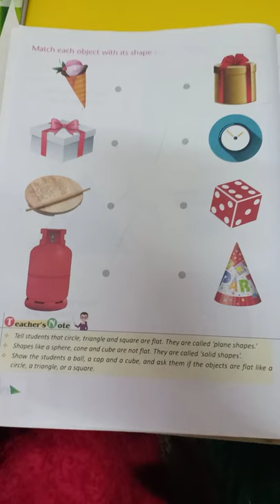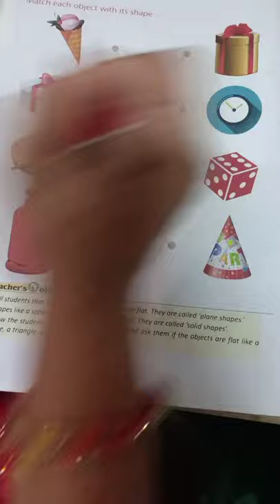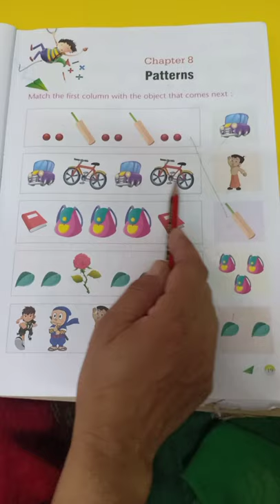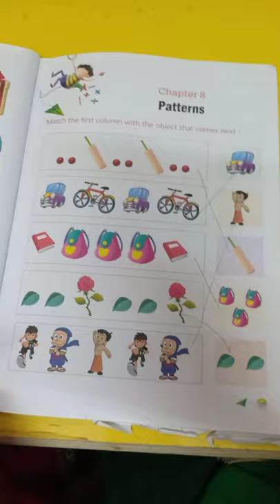UKG | Maths | Ch-7 | Book Read | {by Mrs. Renu Bhateja}